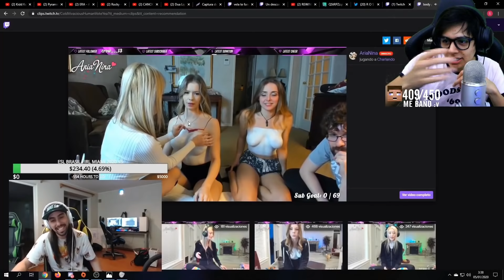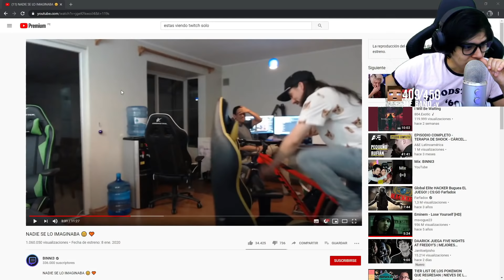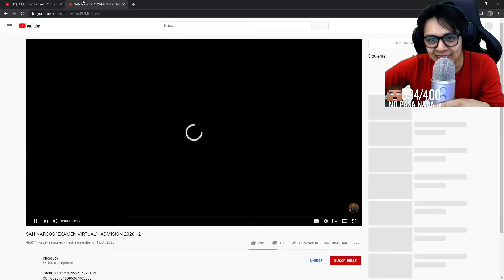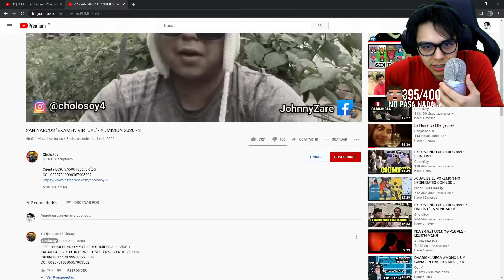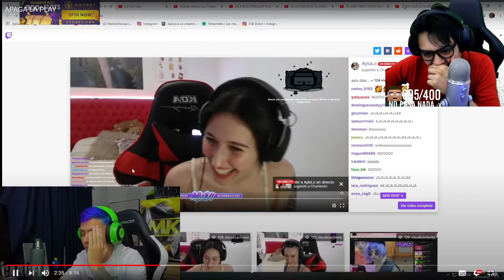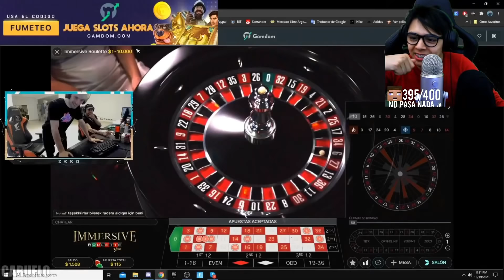DAARICK REACCIONA A COVER DE "EL MONO", MOMENTOS F, DUPLAS DE A DOS🤨 Y MÁS CLIPS DE TWICTH